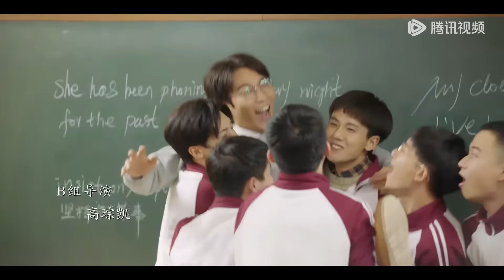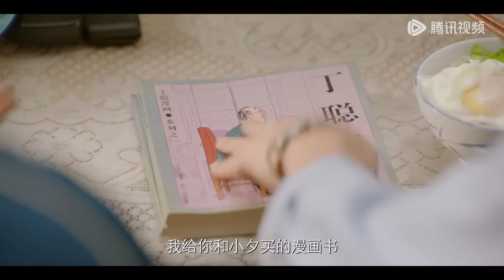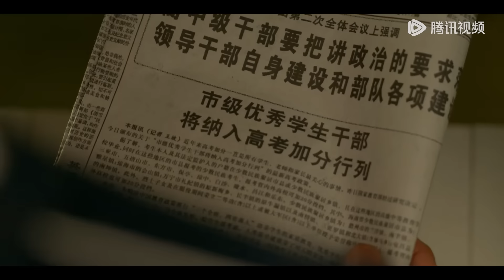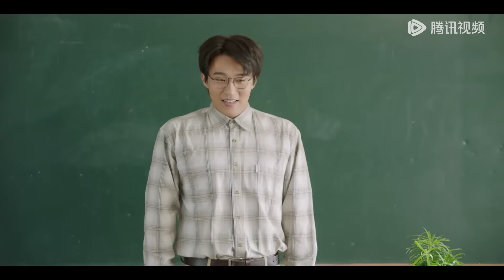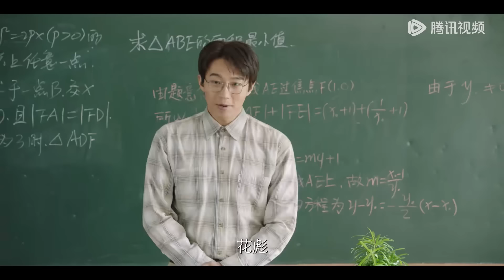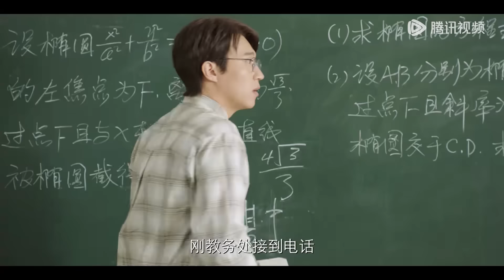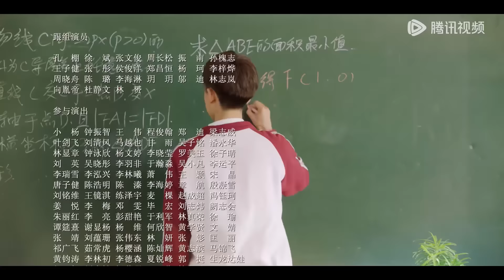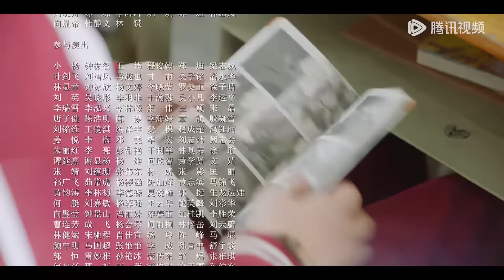【冬季必看】ENG SUB【人不彪悍枉少年 When We Were Young】EP02 在青春里遇见你（侯明昊、万鹏）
《人不彪悍枉少年》1996年的夏天，飞毛腿杨夕因为长跑成绩出色喜获父母奖励的新自行车一辆，不想天降横祸，半路杀出飞贼，在众目睽睽之下将新车劫走。杨夕奋身追贼，却意外被中学实验室爆炸波及，炸伤了视若性命的腿，无缘高考加分长跑赛。 开学后，杨夕发现爆炸的“罪魁祸首”不但转到了自己的班级，还抢走了她想要连任的班长之职。而这少年就是花彪——一个热血、仗义、有点冲动的理科天才。 花彪的突降让整个班的学生都“如临大敌”。随着他用天才大脑挽救了班级的中秋晚会资格、以神乎其技的游戏实力称霸记录、为兄弟不顾安危两肋插刀，以实际行动证明了自己的仗义率直之后，大家才终于打消了对他的疑忌。 花彪正式成为了小团体“飞车五人组”的一员，而杨夕发现他不仅热血仗义，还对花奶奶孝心一片，终于放下成见，与他坦诚相交。于是，“飞车五人组”叱咤校园，在高三最后的日子里一起经历了青春的欢笑与苦涩，共同抵挡了成长的风浪，在这难忘的一年留下了青春彪悍的足迹。
☞主演：侯明昊、万鹏、张耀、代露娃、李明德、潘美烨、王森

00:00 Download "WeTV/Tencent Video (for The US)" APP Watch More Episodes
01:00 Join Membership Watch Full in Advance